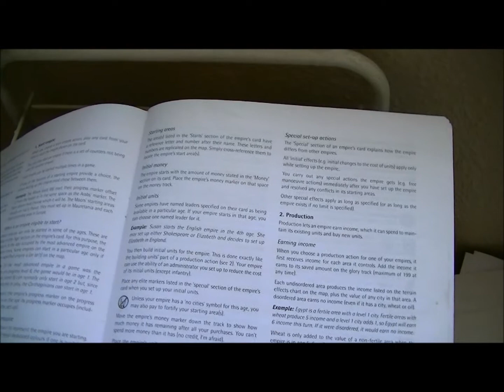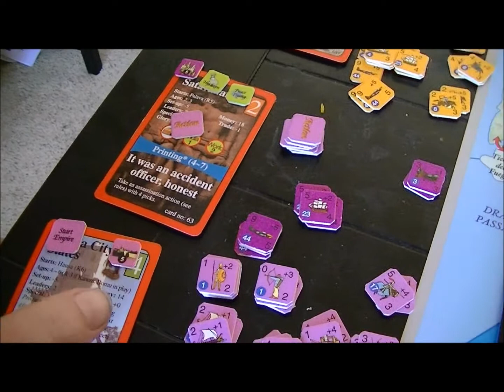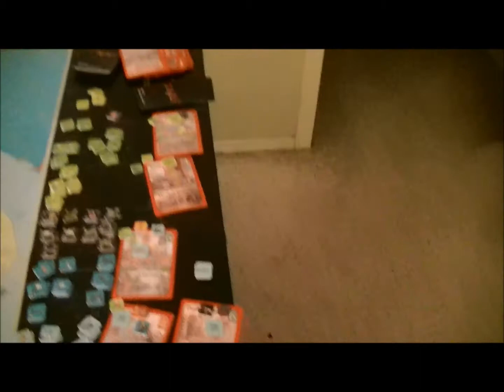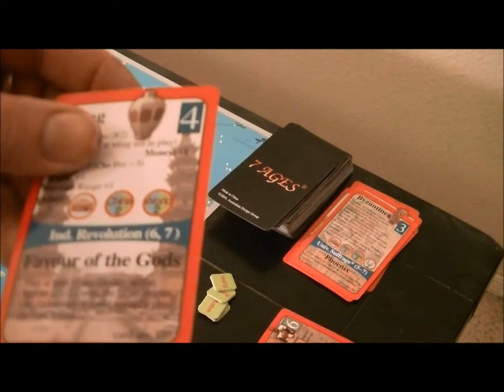7 Ages 8 replacement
Let's see if reloading works. I doubt it though.